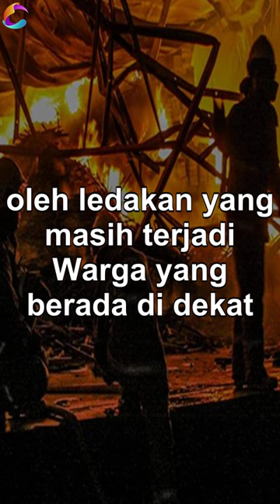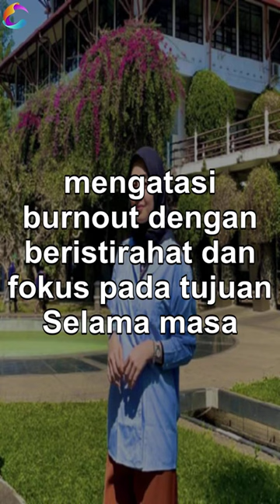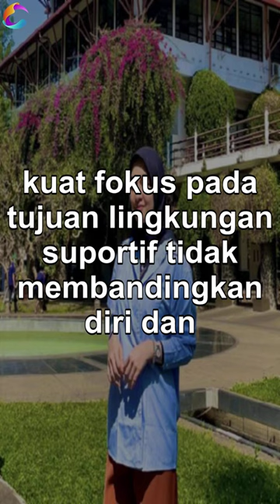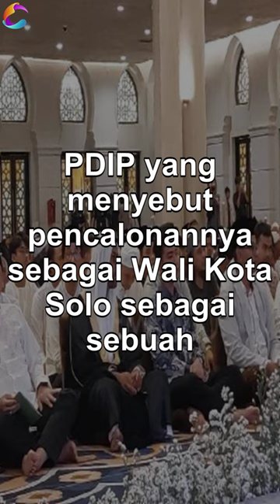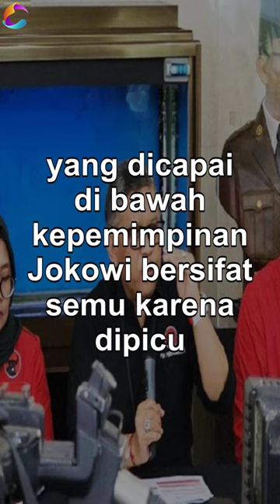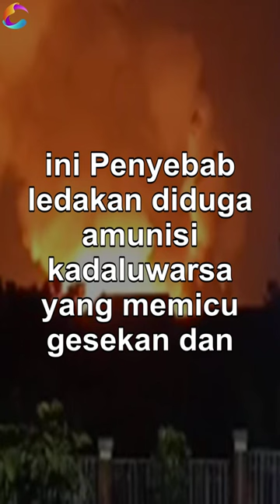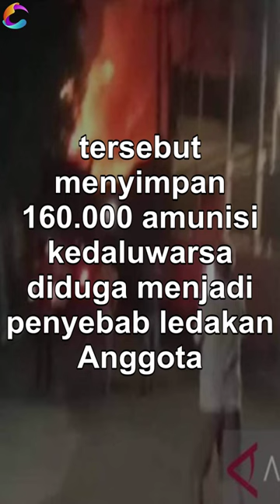Update Berita Nasional 31 Maret 2024: Perkembangan Terkini dari Seluruh Indonesia - 1